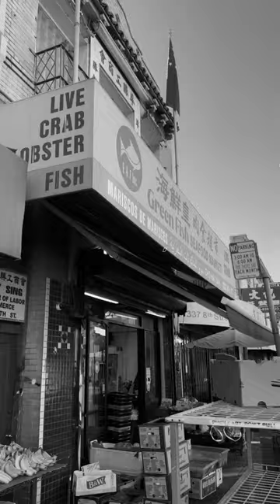Green Fish Seafood Market, Oakland Chinatown, CA